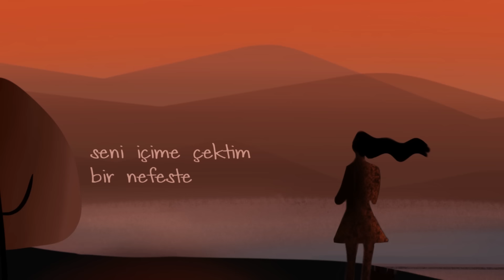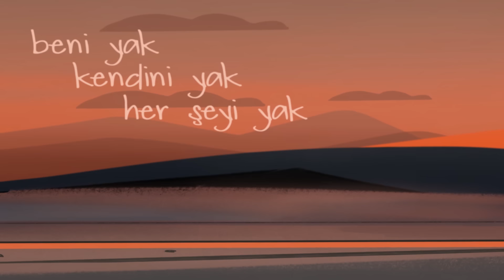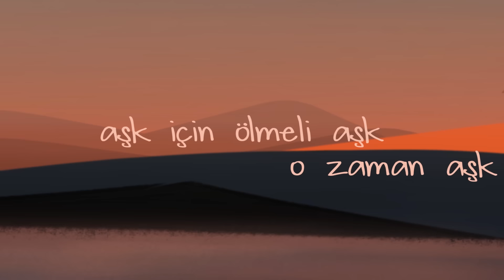Sezen Aksu - Her Şeyi Yak (Lyrics I Şarkı Sözleri)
Söz: Sezen Aksu
Düzenleme: Attila Özdemiroğlu

Beni yak kendini yak her şeyi yak
Bir kıvılcım yeter ben hazırım bak
İster öp okşa istersen öldür
Aşk için ölmeli, aşk o zaman aşk

Seni içime çektim bir nefeste
Yüreğim tutuklu, göğsüm kafeste
Yanacağız ikimiz de ateşte
Bir kıvılcım yeter hazırım bak

Allah’ım Allah’ım
Ateşlere yürüyorum
Allah’ım acı ile aşk ile büyüyorum

Beni yor hasretinle sevginle yor
Sevgisizlik ayrılıktan daha zor
Dilediğin kadar acıt canımı
Yokluğun da varlığın da yetmiyor